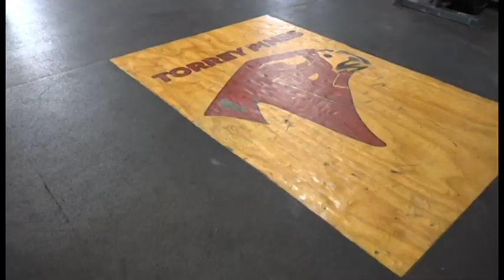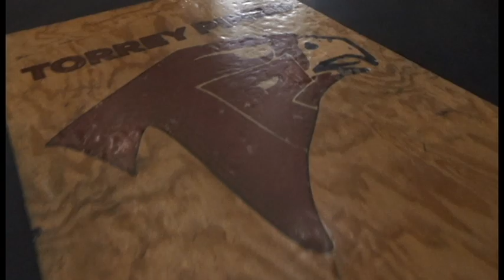TPcurrent interview with PE students and Coach Ashby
Torrey Pines High School PE department interviews with students and Coach Ashby